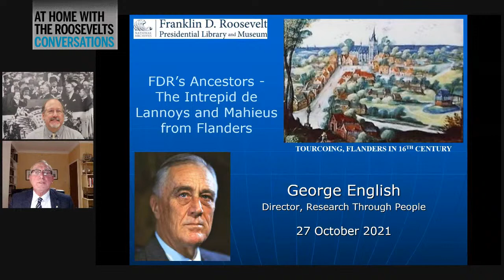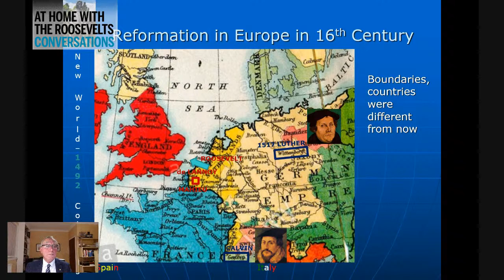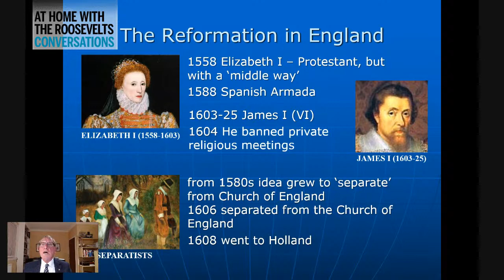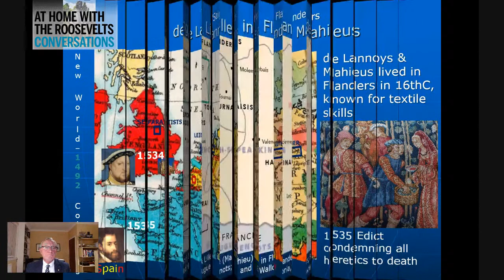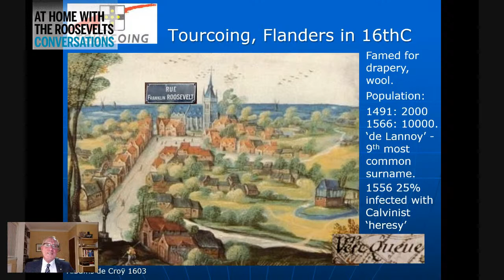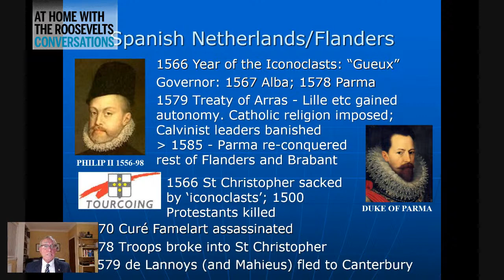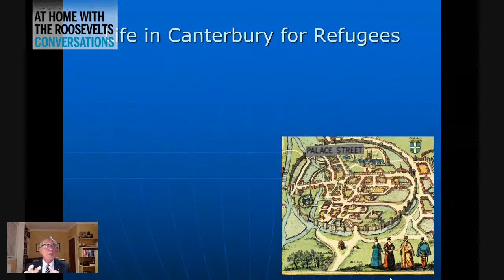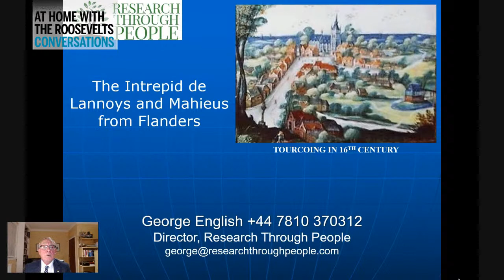FDR's Ancestors: The Intrepid de Lannoys and Mahieus from Flanders with George English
YouTube LIVE:
"FDR's Ancestors: The Intrepid de Lannoys and Mahieus from Flanders"
with George English
Wednesday, October 27, 2021 at 2:00 p.m. ET

The story of the English Pilgrims on the Mayflower is well known. Much less so is the fascinating story of survival in 4 different countries within 50 years of the Reformation of FDR's ancestors -- the de Lannoys, and Mahieus. They suffered from Spanish persecution in Flanders, then fled to England while the Separatist movement gathered pace. Then to Leiden, where they had lived for 18 years before John Robinson and the English Separatists arrived. Their descendants Philip Delano and John Cooke would leave on the Fortune and Mayflower to build new lives for themselves in New England. Join FDR Library Education Specialist Jeffrey Urbin as he speaks with George English, genealogist and historian (and Delano/de Lannoy/Mahieu descendant), and Director of Research Through People Q&A to follow in the comments.